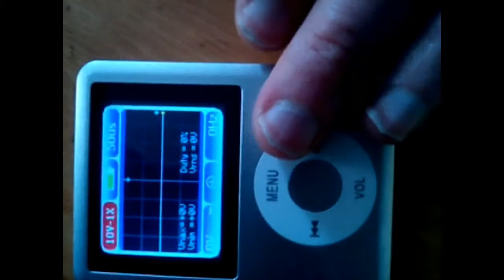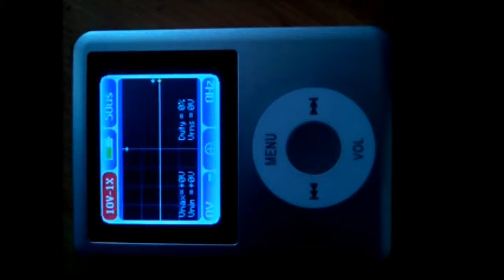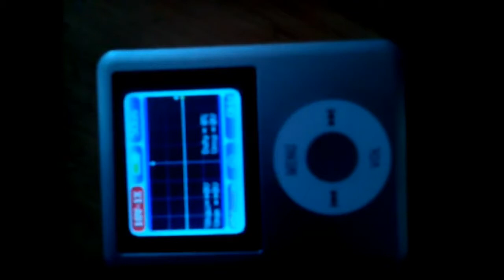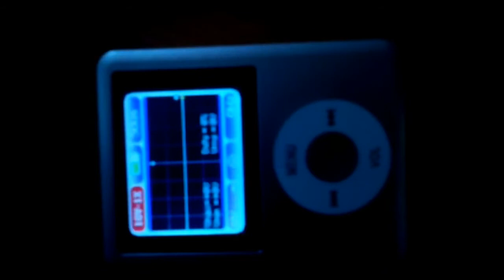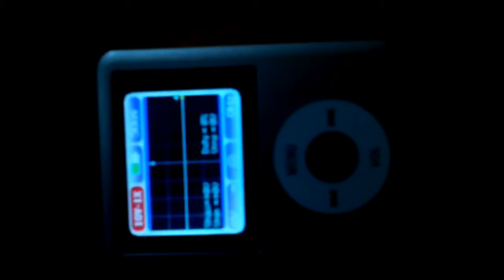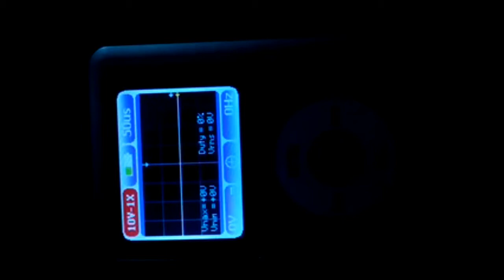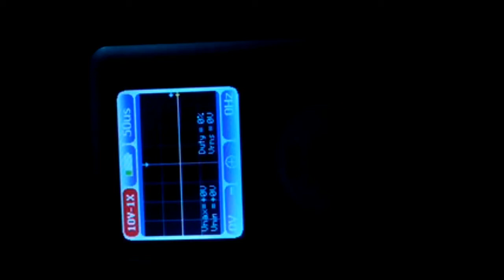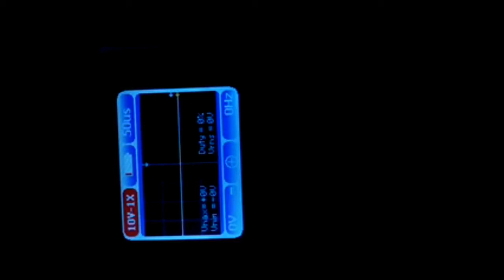DSO168 testing how long holds battery. Проверка сколько у этого осцилографа держит акумулятор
По описанию 6 часов. Реально около 3 часов. Но мне может быть попалься такой, не знаю, потому что он и без инструкции пришёл, а по описанию должна быть инструкция. Это видео показал открыв спор и 8 евров написал, чтоб вернули за то, что не соотвествует заявленому времени акумулятор и вернули. Продавец ещё какие-то там сказки расказывал и предлагал вернуть мне 0,00 евров.
На амом деле тут (на видео) может акумулятор не совсем подзаряжен, но почти полностью. Тут он меньше 3 часов держит, но то что он чуть недозаряжен по значку я допускаю ,что полностью заряжен может и продержит три часа или чуть больше, но точно не 6 часов, по моему. Там только всего одной чёрточки не хватало, что говорит, что он почти полностью заряжен. Мне показалось, что той чёрточки и не должно быть поэтому начал проверку. Так что если эти осцилографы все такие какой мне попалься, то имейте ввиду, что они держат около 3 часов на акумуляторе, а не 6 как написанно в описании.